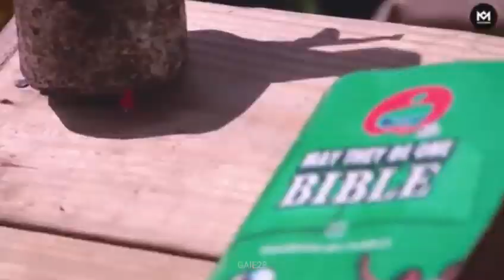CocoYass - So Close | Coco Martin and Yassi Pressman | Super Close Friends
So far, we are so close 🎶

status: Super Close Friends
Let's go on dreaming
For we know we are
So close, so close
And still so far... 🎶
So Close feat. CocoYass [Enchanted OST]
ctto abscbn cocomartinph cylove princessyassi abscbnregionalevents
music from jon mclaughlin